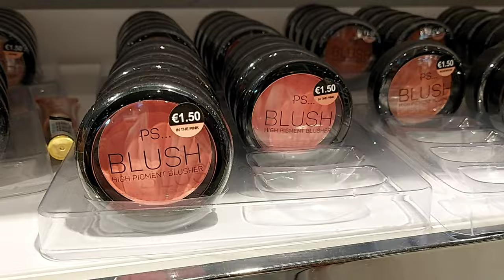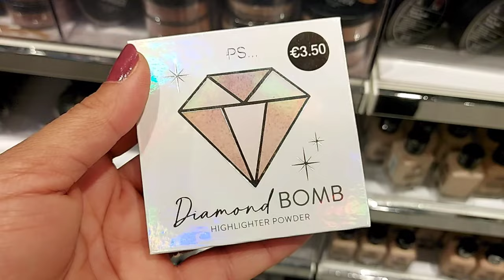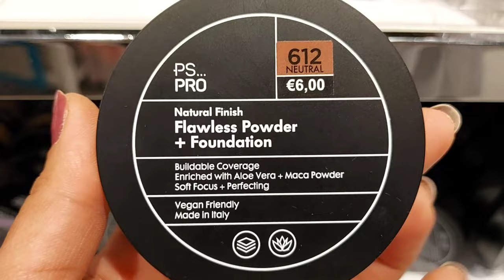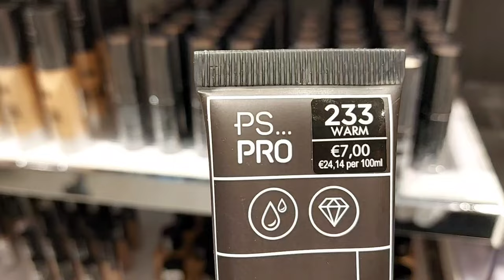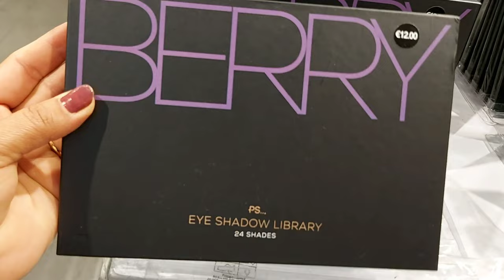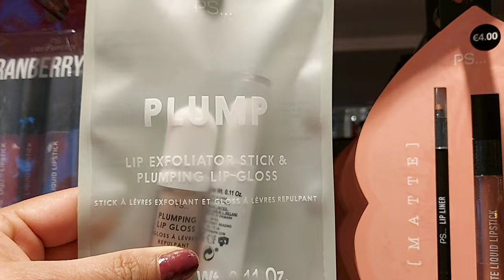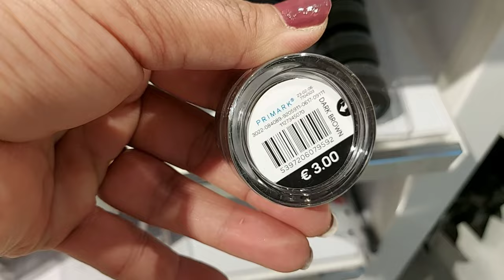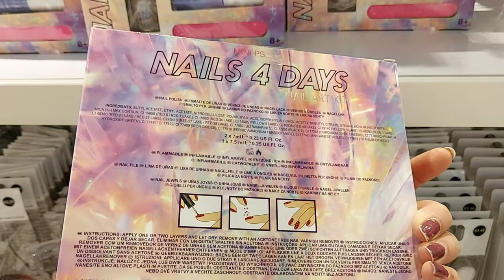PRIMARK WOMEN'S BEAUTY PRODUCTS & ACCESSORIES / JUNE 2021